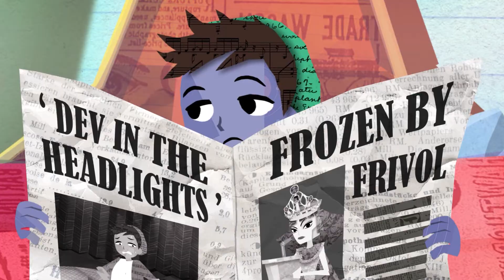Learn to Make Cool Music | Episode 7 | The Paper Girls Show | Fun STEM Cartoons for Kids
Children learn about sound waves while making and performing musical instruments!

SYNOPSIS: Caily and Reese go to Confetti to cheer up Dev after his disaster at an audition for the "Confetti’s Got Talent Show," judged by Queen Frivol. One of Dev’s weird comments inspires them to make a drum set out of paper and conductive ink that they demonstrate on their DIY web show, “Made Wrong.”

*REAL WORLD S.T.E.A.M. AND INSPIRATION BEHIND THIS EPISODE*

EDUCATIONAL CURRICULAR AND CLASSROOM ACTIVITY GUIDES for this episode can be found

ABOUT "THE PAPER GIRLS SHOW" The multi award-winning animated series for 6+ year olds, The Paper Girls Show, promotes S.T.E.M. topics and inspires children to imagine, design and create solutions for their own daily challenges. With imaginative storylines, fun maker challenges, and characters with a contagious enthusiasm for learning, The Paper Girls Show sparks children’s curiosity.